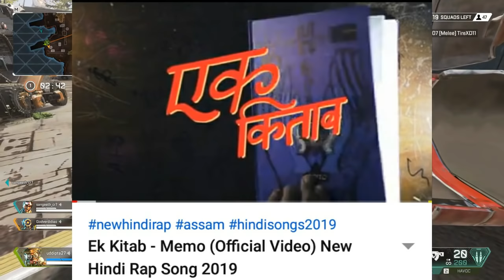Insane one more Diss Track for Krsna !! Controversy | EPR New Track | Nazz